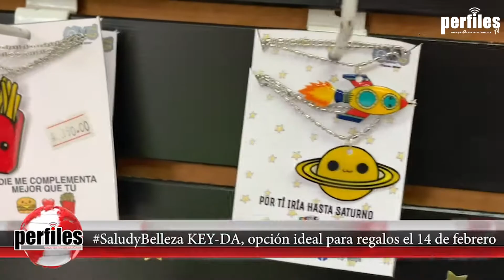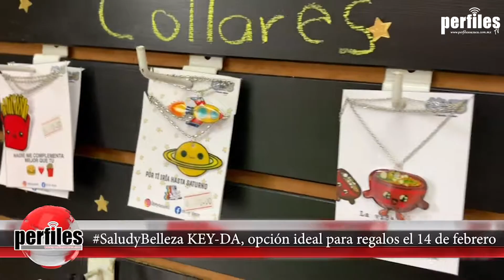Salud y Belleza Regalos para el 14 de febrero